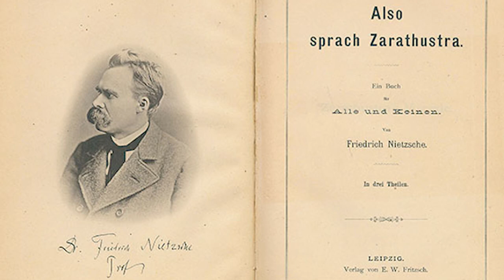Ф. Ницше. Так говорил Заратустра #21. Речи Заратустры II, 17-18.